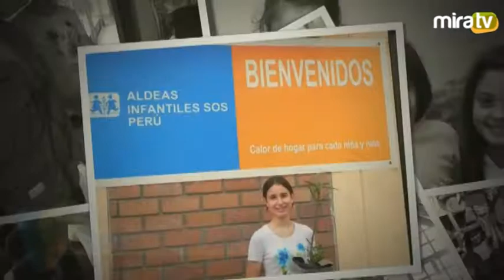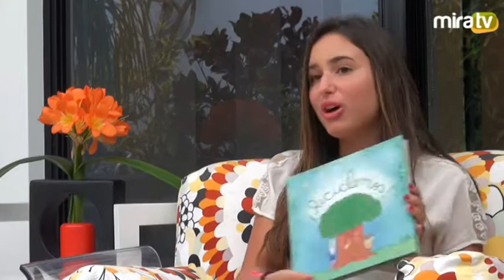Mujeres Miraflorinas galardonadas